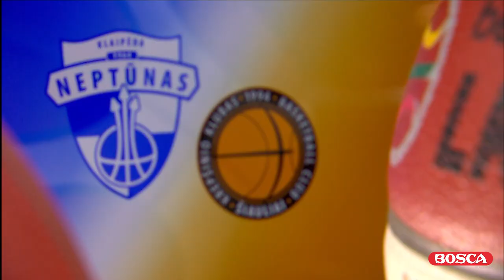Citadele KMT rungtynių apžvalga: „Neptūnas“ - „Šiauliai“ [2021-01-17]